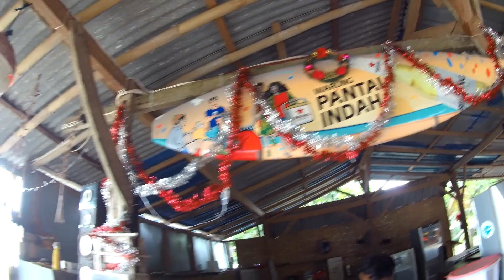(134 ) Pantai Indah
Nach unserem Umzug von Phuket (Thailand) möchten wir euch mitnehmen auf unsere
Entdeckungsreise auf BALI.
Gemeinsam mit euch möchten wir die Insel erkunden und
Buntes, Aktuelles, Lustiges oder auch Interessantes mit euch teilen.

Whatsapp    HEINZ        + 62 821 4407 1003
Whatsapp    BARBARA  + 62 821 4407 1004